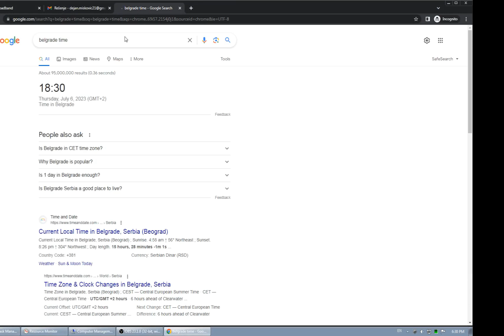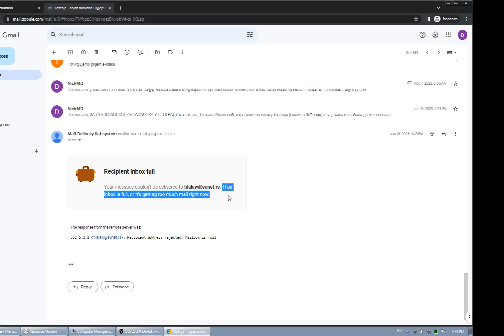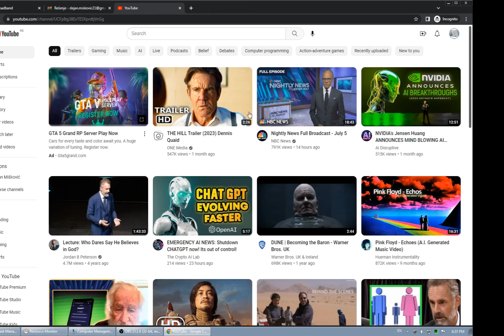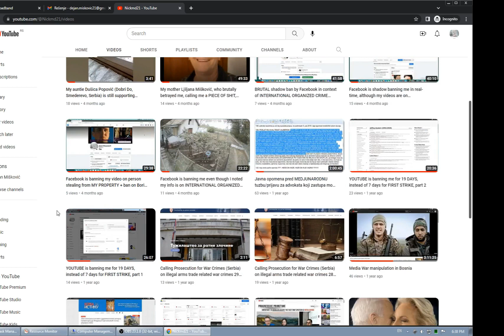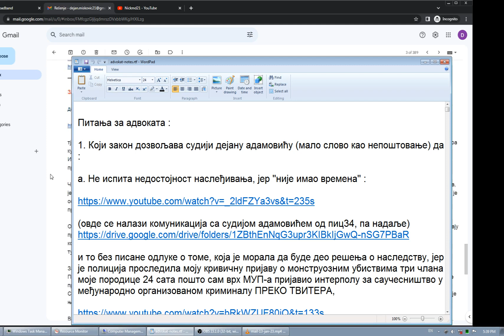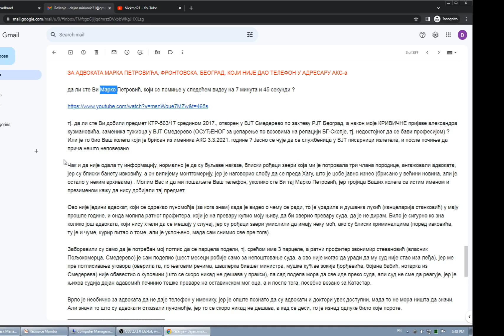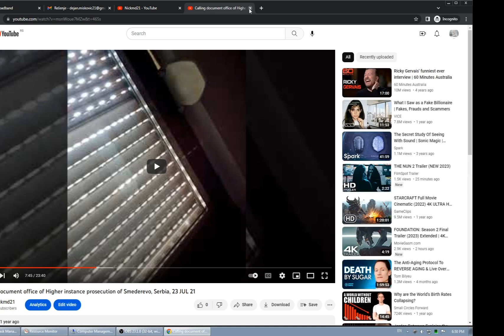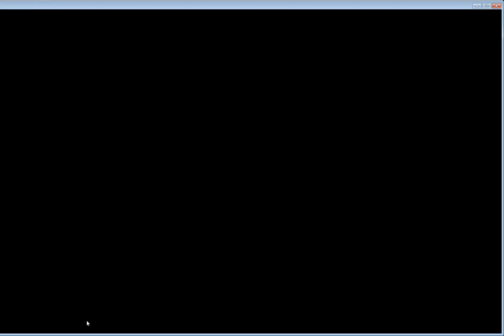Email to ITALIAN AMBASSADOR, lawyer MARKO PETROVIC and PRESIDENTS of BAR ASSOCIATIONS of SERBIA/BG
Email sent on 13. January 2023. to ITALIAN AMBASSADOR IN BELGRADE (Serbia) (still hasn't confirmed receiving it), lawyer MARKO PETROVIC (FRONTOVSKA street Belgrade)  and PRESIDENTS of BAR ASSOCIATIONS of SERBIA (then, now resigned) JASMINA MILUTINOVIC and BELGRADE MOMCILO BULATOVIC.
I informed ITALIAN AMBASSADOR in Belgrade that ITALIAN GOVERNMENT  is involved in cover up of monstrous murders of THREE MEMBERS of my family and that pieces of sh!t from intelligence are intimidating my mother.
Also asked info on case of mentioned murders sent to lawyer MARKO PETROVIC in AUGUST 2017., but NONE of the lawyers answered to this very day. This could not happen without BAR ASSOCIATION of SERBIA knowing ALL ABOUT IT SINCE THE FIRST DAY, and that BAR ASSOCIATION comes down to THE MOST PROMINENT LAWYERS in Serbia and the REGION OF BALKANS, so they are DEEPLY involved in COVER UP of MONSTROUS murders of THREE members of my family. It is impossible that HIGHEST instances of prosecutions CONFIRMED receiving my emails, but to this date BAR ASSOCIATION hasn't confirmed receiving a SINGLE EMAIL, and I'm sending them emails since END OF DECEMBER 2020.
Beginning of the video contains part on TOMA FILA, TOP LAWYER in SERBIA, who is ignoring me as well.